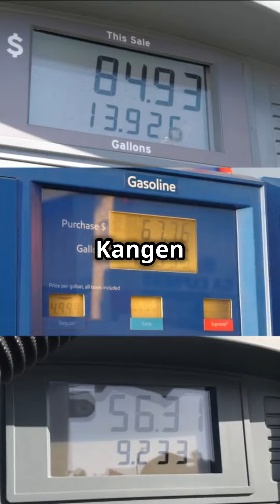Hurry! Kangen Water Machine Price Hike on 06/01/2024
Dive into the world of Kangen Water with our enlightening Zoom event. Discover how this revolutionary water technology can enhance your health, wellness, and lifestyle. Our experts, including renowned Global Entrepreneur & Success Coach Siha Top, shared insights on the benefits of alkaline, antioxidant-rich water, practical applications for daily life, and the exciting opportunities within the Kangen business. Whether you're seeking better hydration, improved well-being, or a path to entrepreneurial success, this event is your gateway to a world of possibilities.

We're here to support you on your journey to optimal health and success!